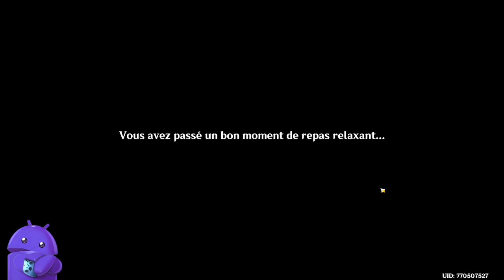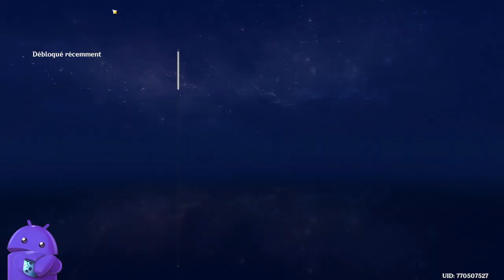🎮 Genshin Impact, FIN ACTE III, Combat ÉPIC 💪, 🔴REDIFF LIVE Twitch 07082024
🔸 Série :  Genshin Impact
🔸 Développeur : MiHoYo, Shanghai Miha Touring Film Technology Co., Ltd.
🔸 Éditeur :  MANA BOOKS
🔸 Genre : Jeu d'aventure, Action-RPG

🔹 Console : PC
🔹 Date de sortie: 28/09/2020
🔹 Classe d'âge : PEGI 3
🔹 Manette : Manette Nintendo Switch Pro
🔹 Taille :  68,4 Go